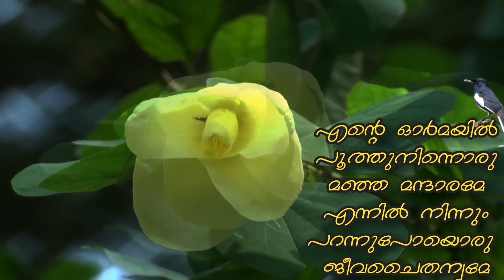ആയിരം കണ്ണുമായ്/Aayiram Kannumayi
എന്റെ ഓർമയിൽ പൂത്തുനിന്നൊരു
മഞ്ഞ മന്ദാരമേ
എന്നിൽ നിന്നും പറന്നുപോയൊരു
ജീവചൈതന്യമേ